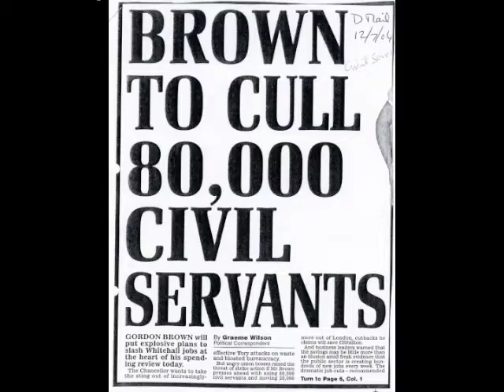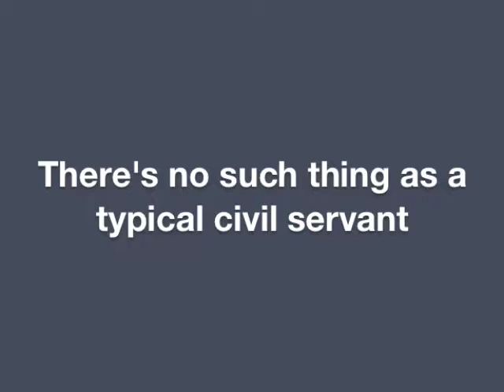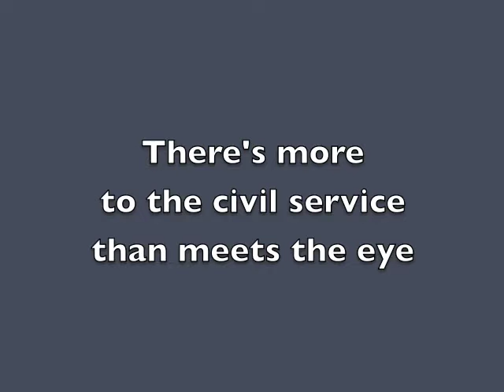The hidden face of the civil service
A film by students on the TUC's Lights, Camera, Action Course.